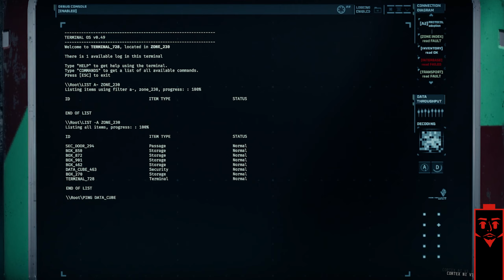Walking Off A 7 Story Fall - GTFO R7 B3 - EP 6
This game was designed to be hard, but to work well with team work, and we are not exactly capable of working together.

[Socials]
Michael:

VoltMates GTFO for PC. This video of GTFO Gameplay / Walkthrough was recorded in 1440p as a "Let's Play" or LP by VoltMates.